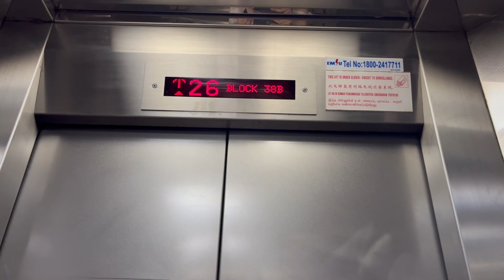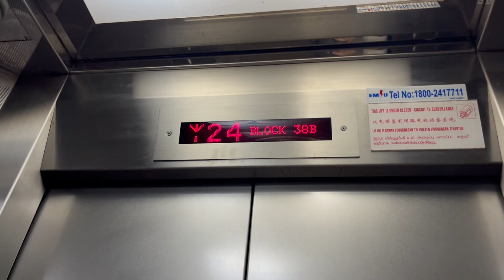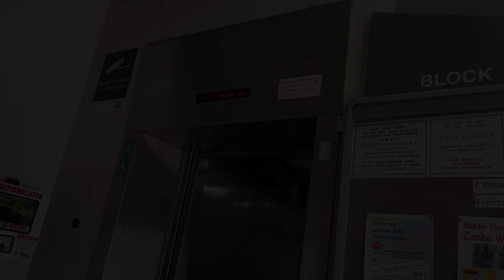Fujitec lifts at Blk 38B Bendemeer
Manufacturer: Fujitec
Floors: 1, 2, 3, 4, 5, 6, 7, 8, 9, 10, 11, 12, 13, 14, 15, 16, 17, 18, 19, 20, 21, 22, 23, 24, 25, 26
Capacity: 13 persons 885kg
Model: AC-GL
Year installed: 2010
Rating: 50/50
History: Original